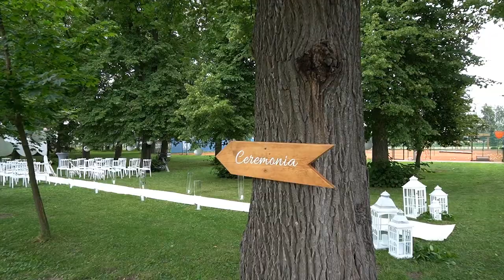Ślub w plenerze | Kompleks Ignasiak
WESELE W KOMPLEKSIE IGNASIAK

Jedno miejsce
- wiele możliwości.

plener ślubny | wesele | poprawiny w ogrodzie
…niech tutaj połączą się Wasze ścieżki
- tworząc wspólną drogę.